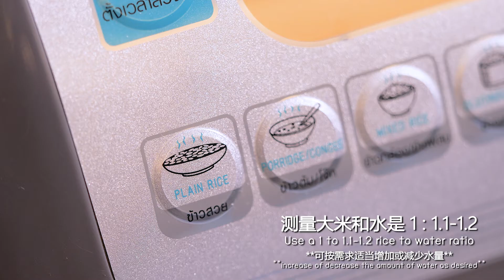Grouper Head With Taro in Hot Pot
Taro                                200        grams
Shiitake Mushrooms                6
Chicken Stock                        750        ml.
Pork Stock                        750        ml.
Spring Onions Sliced in Chumps        50        grams
Oyster Sauce                        1        tablespoon(s)
Soy Sauce                        1        tablespoon(s)
Chinese Cooking Wine                1        teaspoon(s)
Fried Shallot Oil                        1        teaspoon(s)
Tianjin Preserved Vegetable        1/2        teaspoon(s)
Jasmine Rice
Grouper Head                        500        grams
Chinese Spinach                100        grams

1. Mince grouper head per desired size. Boil in boiling water just enough cooked. Descale the fish. Set aside.
2 Fry taro and shiitake mushrooms in oil. Cut fried mushrooms in half. Set aside.
3. Add chicken and pork stock to boil. Add fried shiitake mushrooms and taro. Then add spring onions and season with oyster sauce, soy sauce, Chinese cooking wine, fried shallot oil and Tianjin preserved vegetable. Stir well.
4. Add prepared broth in a pot, then add grouper head and Chinese spinach.

芋頭、魚頭火鍋

芋头                200        克
香菇                6        朵
鸡汤                750        毫升
猪汤                750        毫升
切半的葱        50        克
耗油                1        汤匙
酱油                1        汤匙
花雕酒                1        茶匙
香油                1        茶匙
冬菜                1/2        茶匙
长粒泰国茉莉香米
石斑鱼头        500        克
菠菜                100        克

1.按您所需剁石斑鱼头，在开水煮至熟，刮好鱼鳞，然后留下来。
2.将芋头和香菇炸在油里，切半炸香菇，然后留下来。
3.加鸡和猪汤，再加炸香菇和炸芋头，加入葱，用耗油、酱油、花雕酒、香油和冬菜，混合均匀。
4.在锅里加准备好的汤，再加石斑鱼头和菠菜。